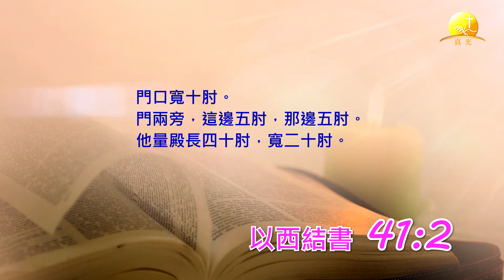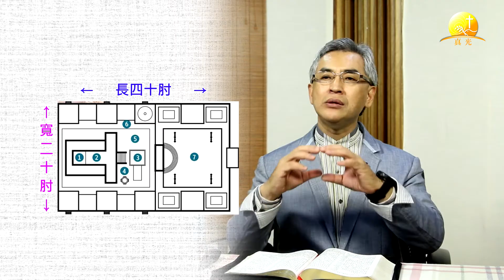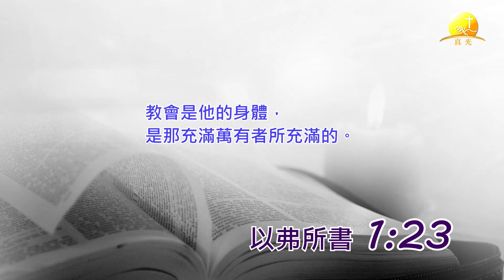結#15. 以西結書40-42章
羅門牧師分享「以西結書」
第15講 重建聖殿